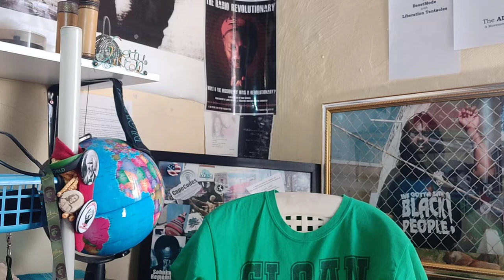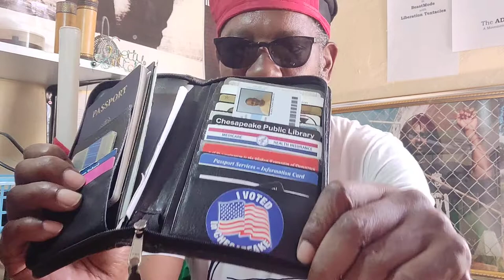An ADOS Voting Strategy & Survey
Since Senator Bernard Sanders is going to be the presumptive nominee for the Democrat Party; the Jackass in the room gives ADOS -North- American Descendants Of -Chattel- Slavery) an unprecedented opportunity insists theBrother.
With this posting he explains...

Crypto Currency /BitCoin CONTRIBUTIONS:
722fce22-5e9f-42fc-a378-2da90f5d267a